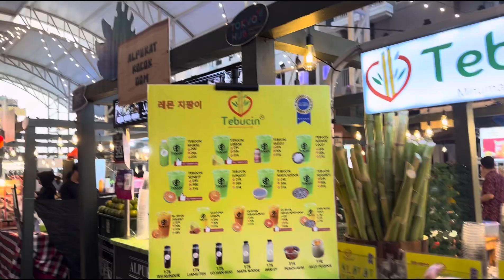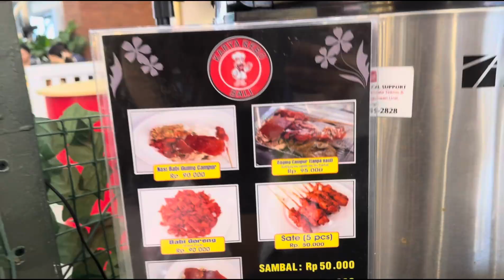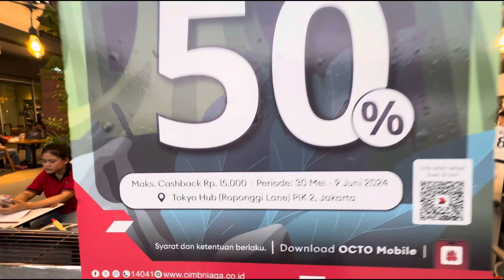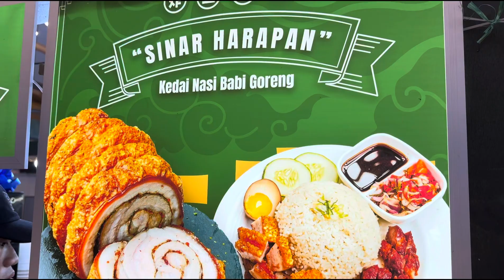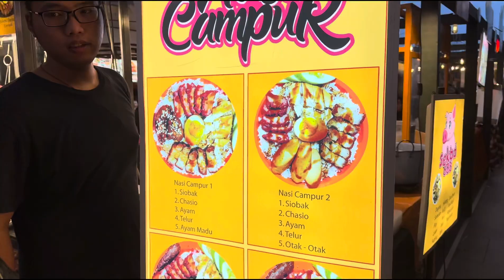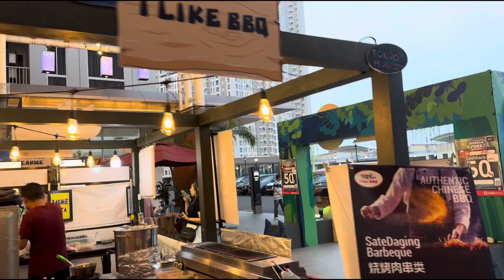BABIGUL KARYA REBO COMING TO JAKARTA AT TOKYO HUB PIK2 FOOD BAZAAR UNTIL 09TH JUNE 2024